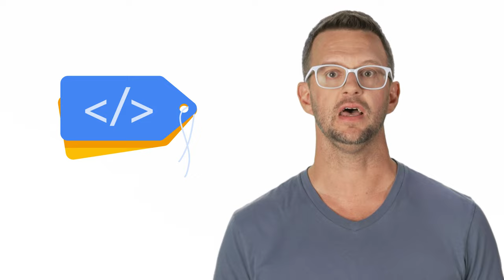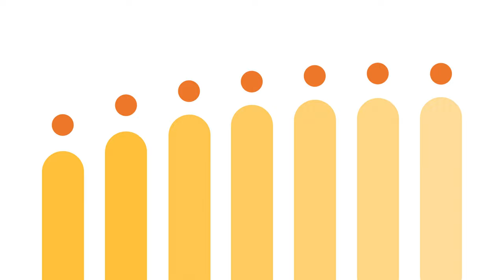1.2 How Google Analytics collects and processes data - Analytics Academy on Skillshop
For more videos like this and to learn all about using Google Analytics for your business, take our free online Analytics Academy courses on Skillshop!  Learn how to use Google Analytics for your business needs, assuming no prior digital analytics experience.

This introduction to digital analytics explains what digital analytics is and what you can learn from it, when implemented for your business. Use digital analytics to understand how users find your website or app, how they interact with your website or app, and how your ad campaigns contributed to user actions.

Explore a fully functional Google Analytics property using our Demo accounts